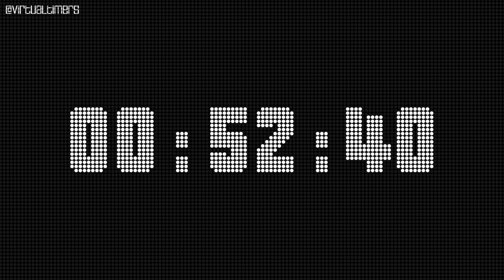SILENT - 8 Hour and 30 Minute Countdown - White LED with Time Markers / Chapters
0:00 - 8 hours and 30 minutes
     1:00 - 8 hours and 29 minutes
     2:00 - 8 hours and 28 minutes
     3:00 - 8 hours and 27 minutes
     4:00 - 8 hours and 26 minutes
     5:00 - 8 hours and 25 minutes
   10:00 - 8 hours and 20 minutes
   15:00 - 8 hours and 15 minutes
   30:00 - 8 hours
   45:00 - 7 hours and 45 minutes
1:00:00 - 7 hours and 30 minutes
1:15:00 - 7 hours and 15 minutes
1:30:00 - 7 hours
1:45:00 - 6 hours and 45 minutes
2:00:00 - 6 hours and 30 minutes
2:15:00 - 6 hours and 15 minutes
2:30:00 - 6 hours
2:45:00 - 5 hours and 45 minutes
3:00:00 - 5 hours and 30 minutes
3:15:00 - 5 hours and 15 minutes
3:30:00 - 5 hours
3:45:00 - 4 hours and 45 minutes
4:00:00 - 4 hours and 30 minutes
4:15:00 - 4 hours and 15 minutes
4:30:00 - 4 hours
4:45:00 - 3 hours and 45 minutes
5:00:00 - 3 hours and 30 minutes
5:15:00 - 3 hours and 15 minutes
5:30:00 - 3 hours
5:45:00 - 2 hours and 45 minutes
6:00:00 - 2 hours and 30 minutes
6:15:00 - 2 hours and 15 minutes
6:30:00 - 2 hours
6:45:00 - 1 hour and 45 minutes
7:00:00 - 1 hour and 30 minutes
7:15:00 - 1 hour and 15 minutes
7:30:00 - 1 hour
7:45:00 - 45 minutes
8:00:00 - 30 minutes
8:05:00 - 25 minutes
8:10:00 - 20 minutes
8:15:00 - 15 minutes
8:20:00 - 10 minutes
8:25:00 - 5 minutes
8:26:00 - 4 minutes
8:27:00 - 3 minutes
8:28:00 - 2 minutes
8:29:00 - 1 minute
8:29:30 - 30 seconds
8:29:45 - 15 seconds
8:30:00 - 0 seconds (end)